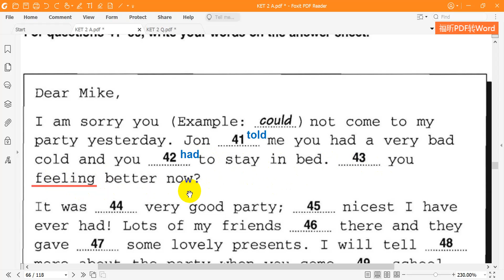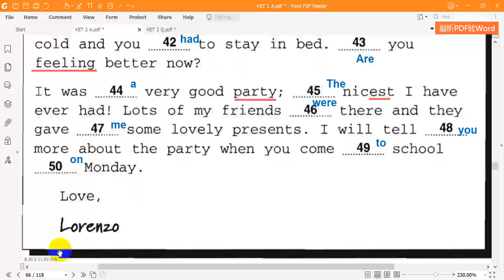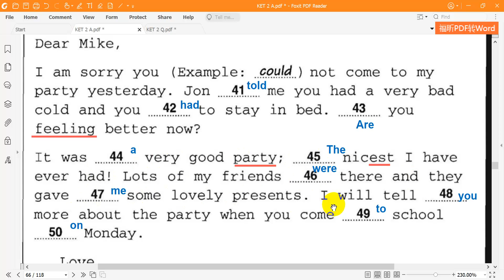Cambridge KET 2 Reading Test 4 Part 7